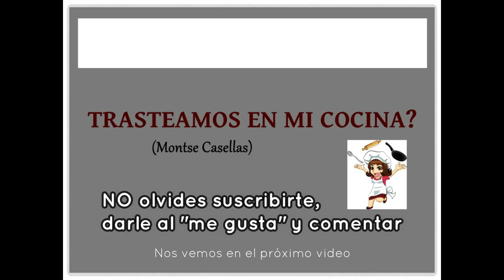SOLOMILLO de CERDO en SALSA de PIMIENTA. Fácil e irresistible.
Se prepara en un momento. Irresistible. Busca el truco para que la carne quede melosa.

INGREDIENTES
• 1 solomillo de cerdo
• 1 diente de ajo

• 500 ml de leche evaporada
• 1 cucharada de coñac
• Granos de pimienta negra

¿Cocinamos junt@s?